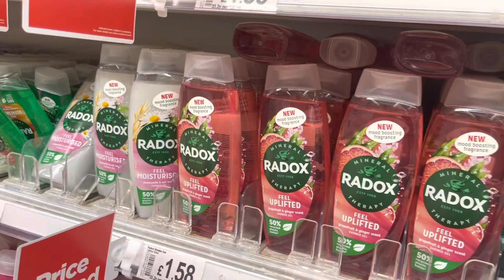Today’s Vlog | আজকের ভ্লগ